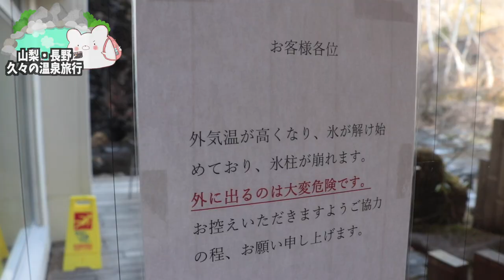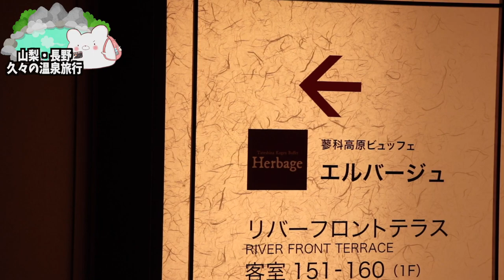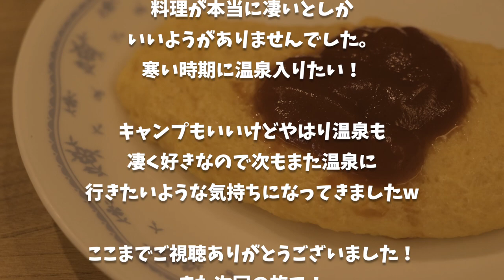【蓼科グランドホテル 滝の湯】バイキングの料理数と味に衝撃!! 更に渓流露天風呂も最高の一言に尽きました。〜part4〜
★蓼科グランドホテル 滝の湯さん★

■ーーーーーー2021年最初の旅ーーーーーーーー■

※サムネイル左上渓流露天風呂の写真はHP参照

■充電式湯たんぽ
■充電式カイロ

3m✕3mブルーシート  500円